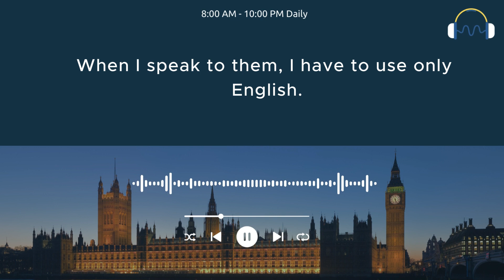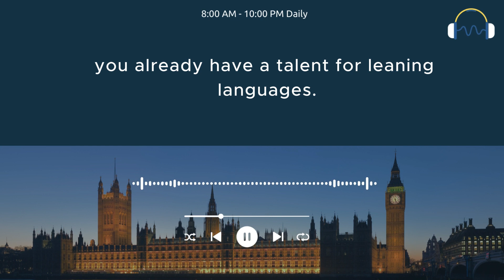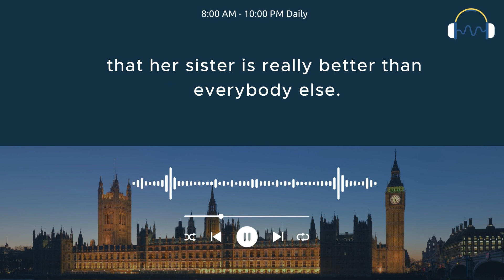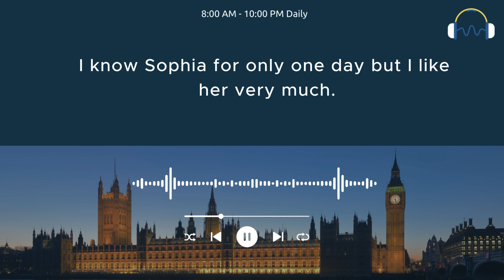Learn English Through Stories Level 2 ⭐ | English Story : Who Is Talented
💗If you can speak your native language, then you have a talent for learning English.💗

1. Listen to the audio
Through the exercises, you will have to listen a lot; that's the key to improving your listening skills in any learning method.

2. Type what you hear
Typing what you hear forces you to focus on every detail which helps you become better at pronunciation, spelling and writing.

3. Check & correct
Error correction is important for your listening accuracy and reading comprehension, it's best to learn from mistakes.

4. Read it out loud
After complete a sentence, try to read it out loud, it will greatly improve your pronunciation & speaking skills!